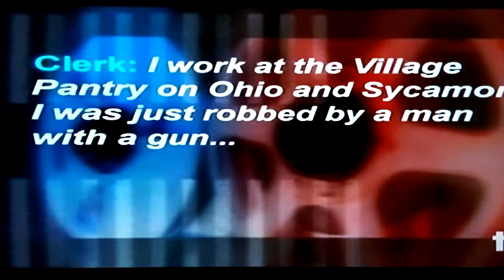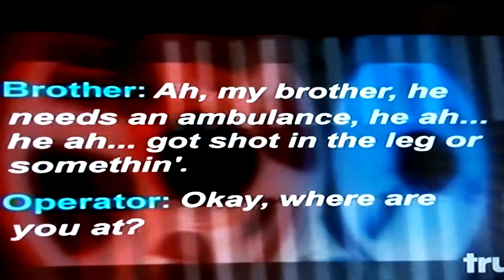World's Dumbest Criminals - Nut Shot